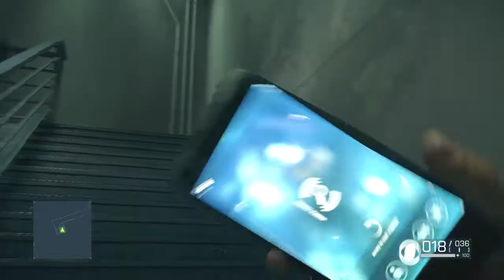#3【PS4】バトルフィールドハードラインをプレイ！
PS4版のバトルフィールドハードラインをプレイしていきます。
ストーリーをサクサク進みたい為、一番簡単な難易度でやっていきます！